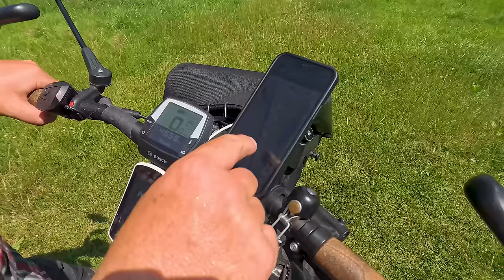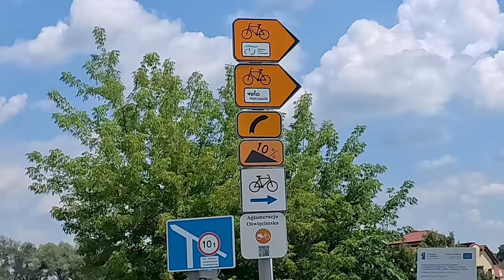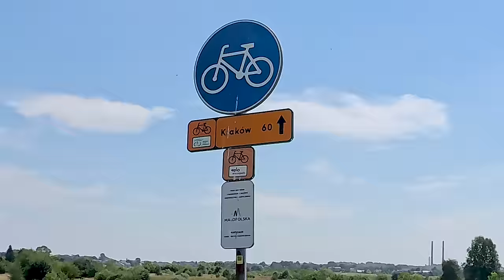E-Bike Sommermärchen Osteuropa 2024 | von Bielsko-Biala nach Krakau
🔥hier findest du alle Informationen zu unserer Reise im Sommer 2024